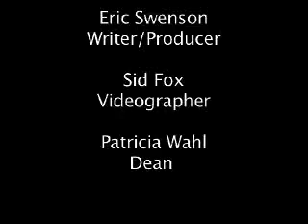Gil Omenn, UW SPH History Project